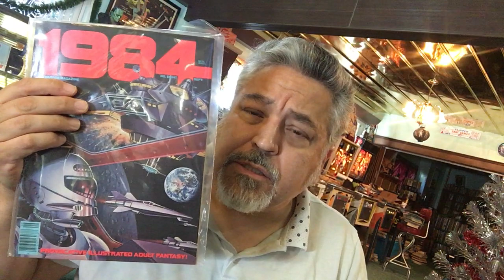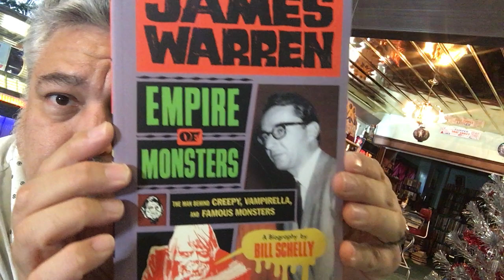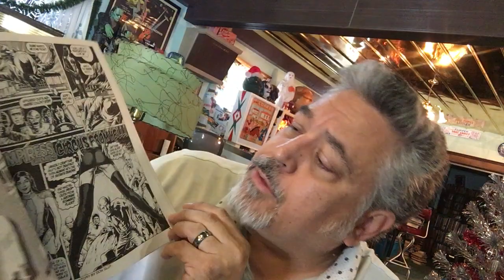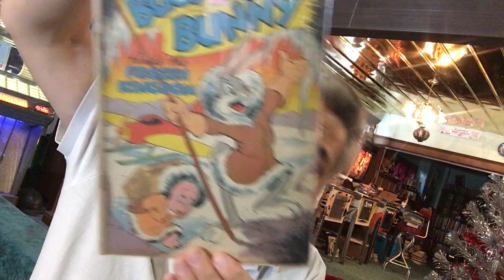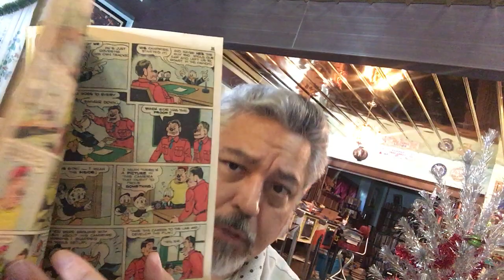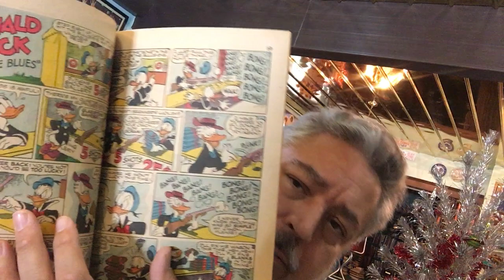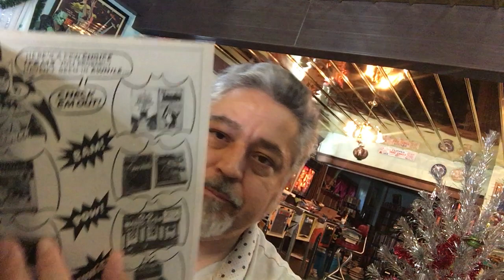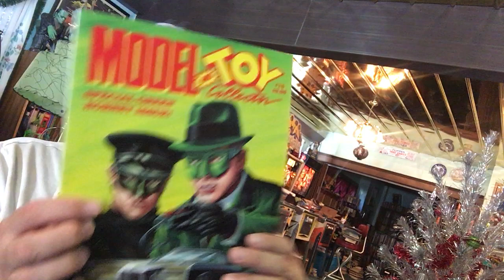Comic Book Unboxing at the Hotel Orloff #798